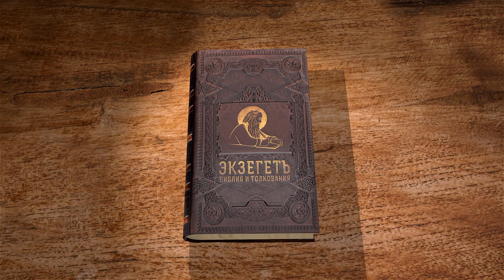Книга пророка Исайи. Глава 64 "Не гневайся, Господи, без меры !" Игумен Арсений (Соколов)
🔸 Молитва пророка
🔸 Суд над народами
🔸 Память о Богоявлении на Синае
🔸 Единый Бог
🔸 Молитва народа о милости
🔸 Исповедание греховности
🔸 Плач о разрушенном Иерусалиме и храме
🔸 Просьба о помиловании